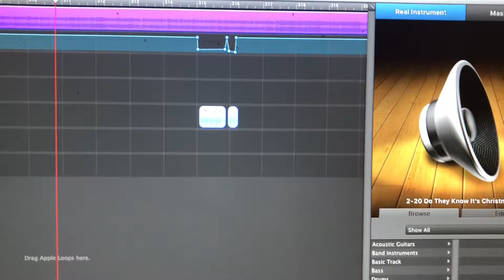Overdubbing some Iron Fist FISTMAS Party tunes.